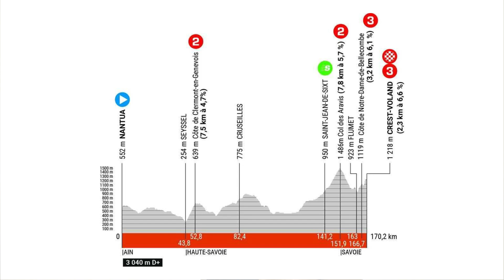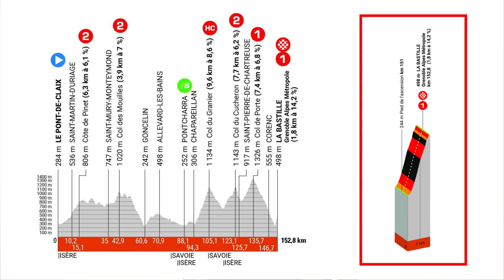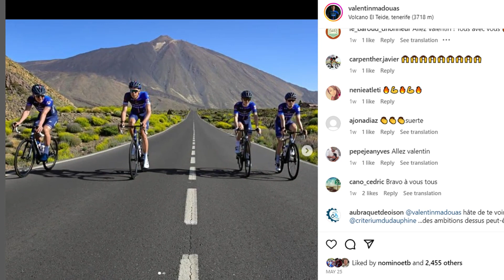Pourquoi Gaudu pourrait gagner le Critérium du Dauphiné ?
Le français David Gaudu fait figure de favori au classement général du Critérium du Dauphiné 2023. Il a toutes ces chances pour ramener avec lui le maillot jaune de leader ! Cette possibilité serait d'autant plus de bonne augure au vu du Tour de France 2023.
Dans cette vidéo, j'expose les arguments qui font que Gaudu pourrait gagner le Dauphiné cette année : bilan des premières étapes, le parcours à venir, son duel avec Vingegaard...

00:00 Intro
00:46 Ce qu’on a vu de lui sur les premières étapes
01:46 Un parcours qui lui convient mais attention au contre-la-montre
05:22 Jonas Vingegaard est son rival principal
06:42 Outro